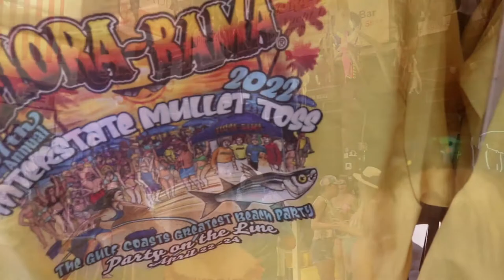Flora-Bama Mullet Toss 2022